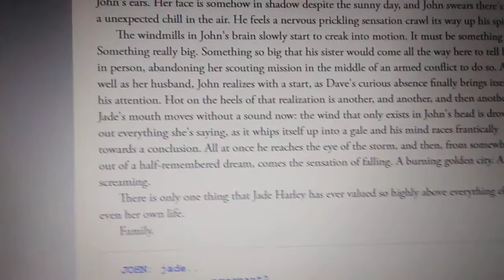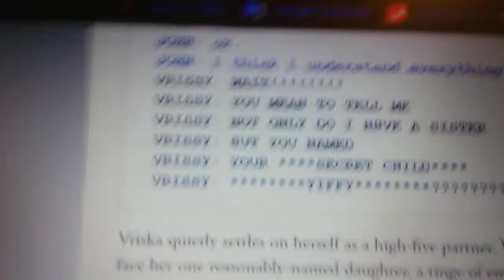YiffYiff my dudes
Just the first of many tributes to our Goddess, Queen, and Patron Saint; Netorare Emissary Supreme; Voice of Skia incarnate, Marquise Yiffany Longstocking Harley Lalonde Esquire The First SEND TWEET.